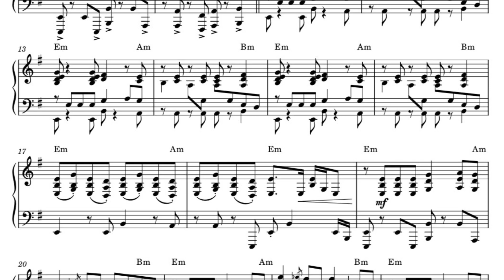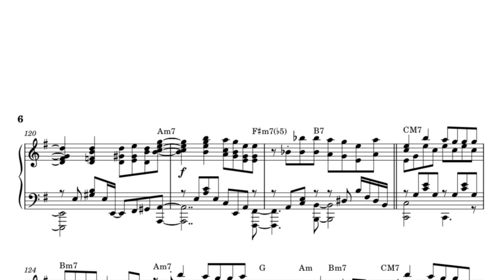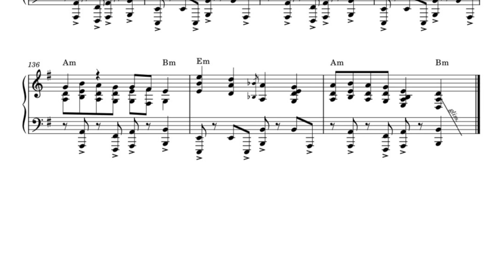damn/藤井風【楽譜】コード付 Fujii Kaze piano cover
「damn」フルで採譜しました♪
『LOVE ALL SERVE ALL』のアップした曲すべて上級楽譜ですが、運指はなるべく弾きやすくアレンジしているつもりです♪
(Aメロは３声の真ん中がメロディなので少し弾きにくいかもですが・・)

※新しく「あーちゅ piano」というチャンネルを始めました！
　良かったら覗いてください♪

◎その他の楽譜販売中♪
Piascore